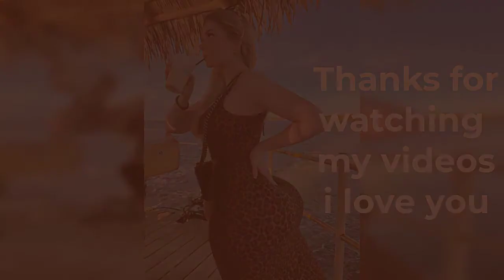Barcelona Beach Walk Spain Summer 2021 4K Tour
Barcelona beach walk | Barceloneta Beach 4K
4K WALK BARCELONA Beach REALITY SHOW Spain 4k VIDEO Travel vlogger
4K Walking BARCELONA BEACH 🏖️ Barceloneta Beach Summer 2021 Beach Walk, Playa La Barceloneta
4K Walking BARCELONETA BEACH Sant Miquel Beach Barcelona Beach Summer 2021 Walk Bikini Beach
barcelona beach walk tour 4k spain
BARCELONA BEACH 4K WALK TOUR, BOGATELL SPAIN
🇪🇸 Barcelona - Spain · 4K · Barceloneta Beach Walk late Morning
BARCELONA BEACH Walking tour August 2021 / Castelldefels Beach 2021 Spain 4K
Barcelona beach walk🏖️, beach Somorrostro, September
Barcelona Spain Beach Walk - Sitges // Summer 4K - September
Barcelona beach walk | Platja de la Barceloneta 4K
Beach Walk Video In Barcelona Beach, Spain
Beach Bogadell, Barcelona beach walk, 🔥🏖️September 2021
Barcelona Beach Walk at Barceloneta Beach August 2021 4K UHD
BARCELONA BEACH WALK SPAIN - September 2021
Barceloneta BEACH Walking Tour Spain // Relaxing 4K Travel Tour
Barcelona Beach Walk Tour at Icaria Beach 2021
4K Walking Tour BARCELONA BEACH Playa de la Barceloneta Beach Summer 2021 Virtual Walk Bikini Beach
Barcelona Beach Walk Tour at Barceloneta Beach 2021
Sitges BARCELONA Spain BEACH WALK September 4K // Travel Vlog
Barcelona Spain 🇪🇸 , Summer 2021- Beach Walk - La Barceloneta Beach
Walking tour Barcelona | Playa de Barceloneta | BEACH WALK | Spain | August 2021 | 4k
Barcelona Beach Walk Tour August 2021 at Barceloneta 4K
4K Walking Tour BARCELONA BEACH Platja de la Nova Icària Beach Summer 2021 Virtual Walk Bikini Beach
Barcelona Spain Walk Tour Famous Barceloneta Beach Tourist Destination 2021
🇪🇸 Barcelona - Spain · 4K · Barceloneta Beach Walk early Afternoon
BARCELONA BEACH 4K WALK,BADALONA PLAYA De COCO
BARCELONA BEACH WALK along Barceloneta Beach Promenade | Spain
Casteldefels Barcelona Beach WALK // Tour 4K Spain Summer 2021
4K BARCELONA BEACH WALK, BADALONA BEACH STATION
🇪🇸 Barcelona - Spain · 4K · Bogatell Beach Walk Red October
BARCELONA  BARCELONETA SPAIN :: HOT SUMMER BEACH WALK SEPTEMBER 2021
Barcelona Beach Walk at Sunset - Catalonia, Spain
Barcelona Beach Walk Tour at Ocata Beach 2021
Barcelona Beach Walk at Barceloneta Beach | RC TravelWalker
Beach Somorrostro , Barcelona beach walk
SUMMER BEACHWALK JULY 2021 BARCELONETA BEACH  BEST BEACHES IN SPAIN
🇪🇸 Barcelona - Spain · 4K · Barceloneta Beach Walk at late Morning
BARCELONA BEACH, Walk in September 2021, Spain 4K
Barcelona Beach Walk on September Tour Update Beach 2021
Barcelona Beach Walk September Relaxing Tour at Somorrostro Beach 2021
Barcelona Beach Walk Summer Update at Playa de San Sebastian August 2021
Walking Barcelona’s BEACH PROMENADE - Olympic Port to Levante Beach - Catalonia, Spain
BARCELONA BEACH WALK // September 2021 [4K]
4K BARCELONA BEACH WALK/TOURIST ATTRACTION
BARCELONA BEACH | NOVA ICARIA| SEPTEMBER 2021 WALK| BARCELONA SPAIN
BARCELONA BEACH WALKING TOUR / Barcelona Spain August 2021 4K
Barcelona beach walk | Platja de Sant Sebastià 4K
Barcelona Beach Walk on September Tour Update at Sant Miquel Beach 2021
Barcelona Beach Walk on September Tour at Nova Icarià Beach 2021
Barcelona Spain Summer Update Film Busy Beach Walk No Lockdown Restrictions or Quarantine 4K
Hot Summer Beach Walk, Barcelona Beach August 2021, Playa Nueva Mar Bella 4K
Barcelona Beach Walk Tour at Bogatell Beach 2021
Barcelona Beach Walk on September Tour Update at Barceloneta Beach 2021
BARCELONA BEACH WALKING TOUR On August Open Beaches Spain 2021
BARCELONA BEACH/ SAN MIGUEL to BARCELONETA LOVELY WALK 4K
Barcelona Beach Walk Tour at Marbella Beach 2021
BARCELONA BEACH Walking Relaxing August 2021 / BADALONA Beach 2021 Spain 4K
Lluminetas Beach 🏖 [4K HDR] Barcelona Beach Walk Tour Sept 18,2021
Barcelona Spain Film Saturday 11 September 2021 Busy Beach Walk No Lockdown Restriction / Lockdown
Barcelona Beach Walk at Playa del Bogatell Summer Update August 2021
Barcelona Spain Film September 2021 Busy Beach Walk No Lockdown Restriction / Lockdown
Barcelona Beach Walk Tour at Sant Miquel beach August 2021 4K UHD
Barceloneta, Barcelona Beach Walk 4K Summer August 2021Barcelona España
Barcelona Beach Walking tour September 2021 / MONTGAT NORD BEACH Spain 4K
Barcelona Beach Walk Tour at Somorrostro Beach 2021 (4K)
4K BARCELONA SPAIN BEACH BARCELONETA OCTOBER WALK 2021
Barcelona Spain Beach Walking Tour 4k Summer Time Partying Right Now Updated Film (MUST SEE)
Beach Barceloneta update, Barcelona beach walk/September 2021
BARCELONA SPAIN // 4K BARCELONETA // BEACH SUMMER WALK SEPTEMBER 2021
Barcelona Beach Walk Tour August Summer Update at Barceloneta Beach 2021
4K Barcelona Beach Walk Barceloneta Beach Bikini Beach 2021
Barcelona Spain Film 15 September 2021 4k Beach Walk No Lockdown Restriction or Lockdown
Beach Nova Icari, Barcelona beach walk, updated on September 19, 2021
WALKING TOUR BARCELONA BEACH/Platja del BOGATELL HOT WALK
Barcelona Beach Walk at Platja de Sant Sebastià September Tour 2021
Playa Mar Bella, Spain 4K